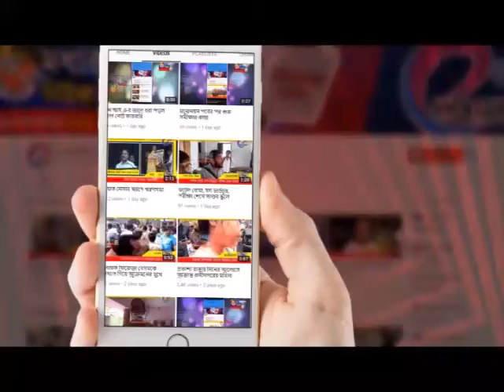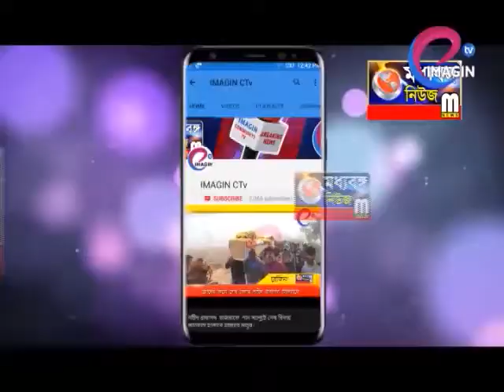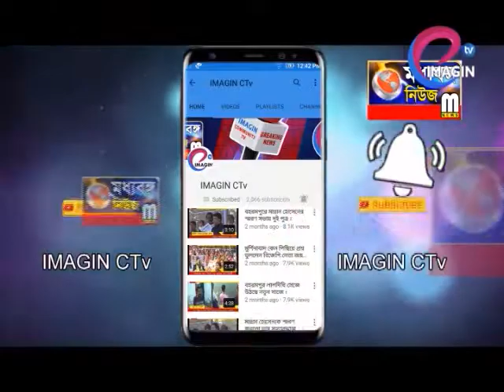ডোমকলে গৃহবধূকে কুপিয়ে খুনের অভিযোগ স্বামী ও শ্বশুড়বাড়ির লোকের বিরুদ্ধে।